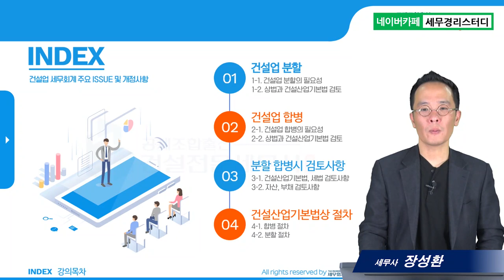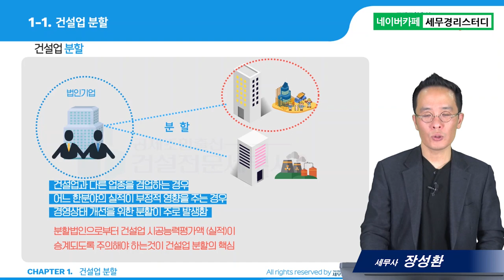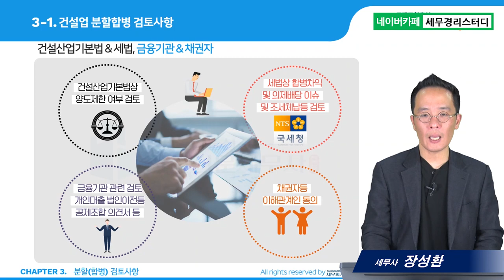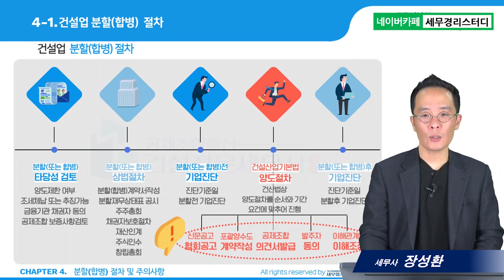#20 건설업 분할 및 합병 - 장성환 세무사의 5분특강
20.건설업 분할 및 합병
- 건설산업기본법 건설업 양도절차 주의사항